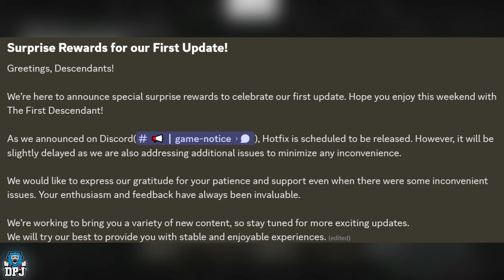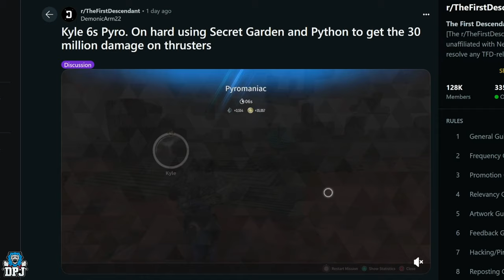NEW UPDATE // 450+ Mil One Shot BUILDS // Broken Ultimates // FREE REWARDS - The First Descendant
In this First Descendant video we check out the latest news surrounding the game. The latest patch has introduced some OP things like the Gregs Fate Ultimate Weapon & a new Kyle build capable of doing nearly 500 million damage per hit. Nexon have also delayed a hotfix but at the same time rewarded players.

00:00 Intro & Video Overview
00:22 Ultimate Descendant & Caliber Giveaway
00:52 Latest Patch Causes Destruction!
01:30 Delayed Hotfix & Surprised Rewards For All Players
02:24 How To Claim Free Rewards / All Details
03:38 Broken Gregs Fate Ultimate Weapon
04:54 Kyle One Shot Broken OP Build